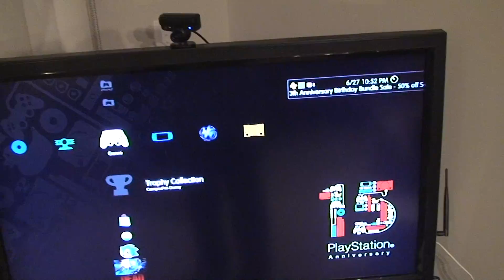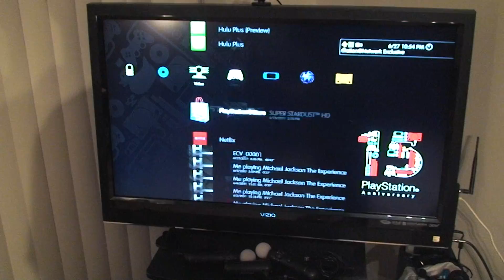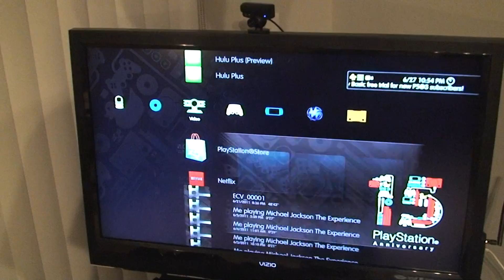See the Gamer/Gaming Setup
Just a look at the guy behind the video. along with the games and equipment used